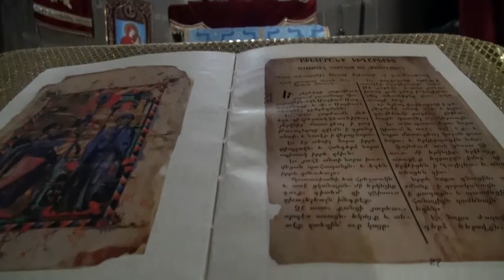Arménie marché, Dilijan, Haghartsine, Alaverdi, Haghpat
Du marché d'Erevan à Tbilissi en Géorgie... Une longue route jalonnée de monastères